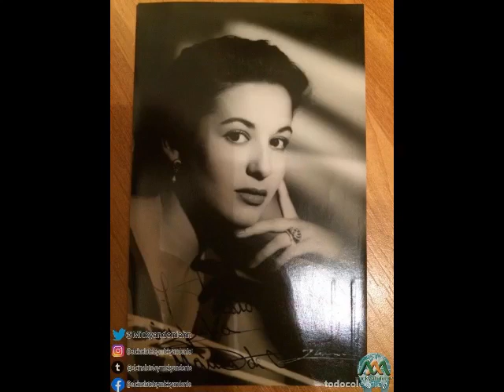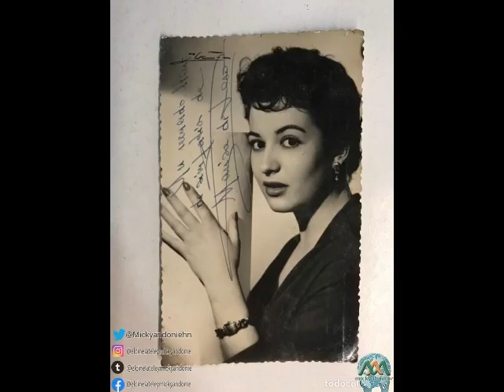MARISA DE LEZA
Nacimiento 9 de junio de 1933-Ib
Fallecimiento 13 de octubre de 2020)

Fue una actriz de cine, teatro y televisión española. Biografía y carrera Debutó en el cine con tan solo catorce años en la película La manigua sin Dios (1947), de Arturo Ruiz Castillo. A lo largo de la década de los cincuenta y primeros sesenta se consolidó como una destacada actriz, tanto en cine como en teatro, donde interpretó entre otras obras, Las palabras en la arena, Pigmalión y Después de la caída. En 1957 contrajo matrimonio con el futbolista Mario Durán, con el que tuvo tres hijos (Luis Javier, Yolanda y Cristina); y desde mediados de la década de los 60 espació notablemente sus actividades artísticas, retornando veinte años después. A partir de ese momento empezó a distanciar sus apariciones cinematográficas, centrando su carrera en el medio televisivo, del que se convirtió en rostro habitual en los años setenta, con notables interpretaciones en espacios de TVE como Estudio 1 o series como La Barraca (1979), Pedro I, el Cruel (1988) o Señor alcalde (1998). Se dedicó también con profusión al teatro, con obras como Esquina peligrosa (1963), de J.B. Priestley, Julio César (1964), de William Shakespeare, Águila de blasón (1966), de Valle-Inclán, Fedra (1973), de Miguel de Unamuno, La doble historia del doctor Valmy (1976), Jueces en la noche (1979), ambas de Antonio Buero Vallejo, Crónica del alba. Valentina, de Ramón J. Sender (1982), La cena del rey Baltasar, de Pedro Calderón de la Barca, La loba (1993), Volpone (1998) de Ben Johnson, Enrique IV (2002), con dirección de José Tamayo. En 2000, tras varios años de ausencia, regresó a la patalla grande con You're the one (una historia de entonces), de José Luis Garci, interpretando a la madre de Lydia Bosch. Muerte Falleció en octubre de 2020.

BornJune 9, 1933
Death October 13, 2020

Was a Spanish film, theater and television actress. Biography and career He made his film debut when he was only fourteen years old in the film La manigua sin Dios (1947), by Arturo Ruiz Castillo. Throughout the fifties and early sixties she established herself as an outstanding actress, both in film and theater, where she performed, among other works, The Words in the Sand, Pygmalion and After the Fall. In 1957 she married the soccer player Mario Durán, with whom she had three children (Luis Javier, Yolanda and Cristina); and since the mid-1960s he notably spaced his artistic activities, returning twenty years later.

From that moment on, he began to distance his film appearances, focusing his career on television, of which he became a regular face in the 1970s, with notable performances in TVE spaces such as Estudio 1 or series such as La Barraca (1979) , Pedro I, el Cruel (1988) or Lord Mayor (1998). He also devoted himself profusely to the theater, with works such as Dangerous Corner (1963), by J.B. Priestley, Julio César (1964), by William Shakespeare, Águila de blazon (1966), by Valle-Inclán, Fedra (1973), by Miguel de Unamuno, The double story of doctor Valmy (1976), Judges at night (1979 ), both by Antonio Buero Vallejo, Crónica del alba. Valentina, by Ramón J. Sender (1982), La cena del rey Baltasar, by Pedro Calderón de la Barca, La she-wolf (1993), Volpone (1998) by Ben Johnson, Enrique IV (2002), directed by José Tamayo. In 2000, after several years of absence, she returned to the big screen with You're the one (a story from then), by José Luis Garci, playing Lydia Bosch's mother. Death He passed away in October 2020.

Filmography

1951 Grooves 1951 Day after day 1953 Fire in the blood 1956 The express of Andalusia 1956 Alexander the Great 1959 Diego Corrientes 1963 The Great Alibi 1982 Chronicle of the dawn. Valentina 1983 Chronicle of the dawn, part 2.